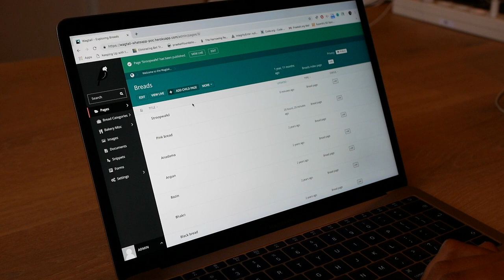Wagtail and WhatsApp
A demo from Wagtail Space Arnhem 2019